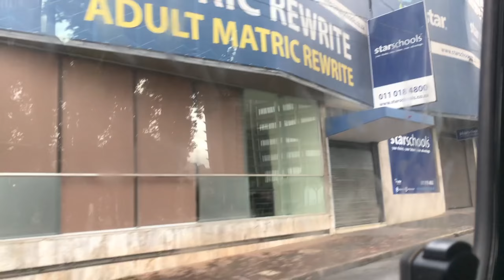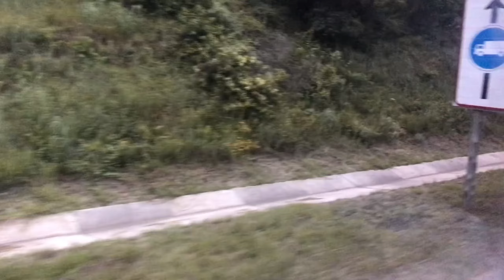VLOG || Graduation Day || Band Performed ||Part 2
WATCH IN 1080p || Hello amazing Lovies🥰❤️ It’s your girl back at it again✨ This is part 2 of vlog I was supposed to upload last year but I've been busy and I couldn't🥰 So because of this I'm gonna start uploading  the old vlogs first.😊 I hope you enjoy💖💖